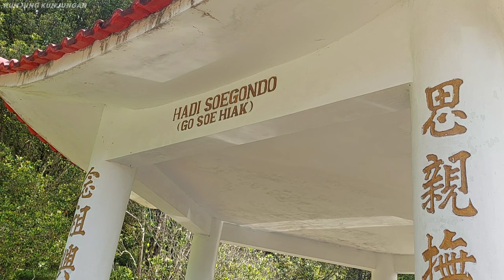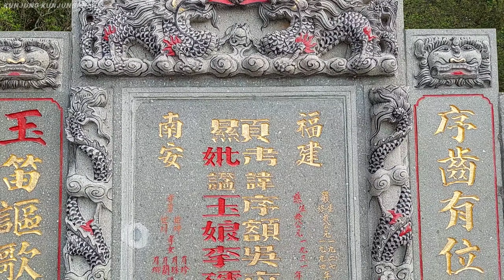Muncul Asap putih kebiruan !! MAKAM TIONGHOA diLereng Gunung Raung Banyuwangi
Segudang Wisata terhampar luas dikawasan lereng gunung raung, panorama alam yang menakjubkan semakin memanjakan mata ketika berada dilereng dataran tinggi, selain itu udara yang sejuk dan dingin semakin melengkapi sensasi berwisata.

makam tionghoa ini berada dilereng kaki gunung raung dikawasan perhutani bumi sari.